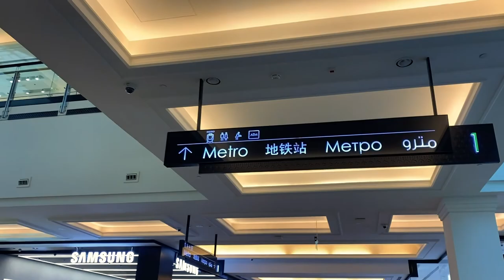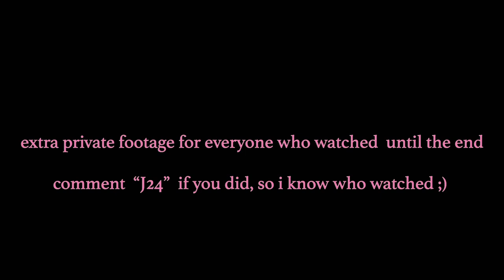dubai travel vlog 2021 edition: sisters trip ✈️ to burj khalifa, shopping and beaching 🌴 💓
couple weeks ago me and my sister took an unexpected trip to Dubai, UAE 🇦🇪  this trip was a reward for both of us as for the last couple of months we went trough some terrible stuff and even though it was very private and wanted you guys to see some of it! here is me visiting the tallest building in the world Burj Khalifa, the biggest mall Dubai Mall, tallest hotel Burj Al Arab and many more...
hope you will enjoy it xxx